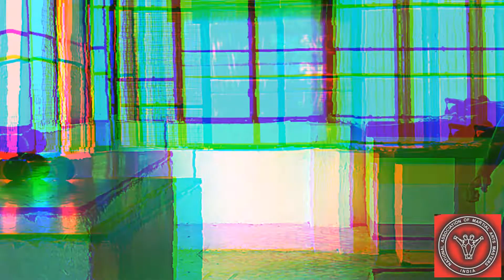Blowing out a candle with Kicks and Nun Chaku -Speed Training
The candle flame is a excellent target to practice your various Martial Arts attacks. The target is small and so thus the difficulty level is high but through constant practice you will develop focus and concentration to achieve higher results.

Video effects & editing credit- Uday Goswami and Pradison Creation for delivering an excellent output work👌

Special thanks to Fesliyanstudios Background music for the wonderful background music.

Epic Fast Action Fight music Instrumental- Suspenseful Background